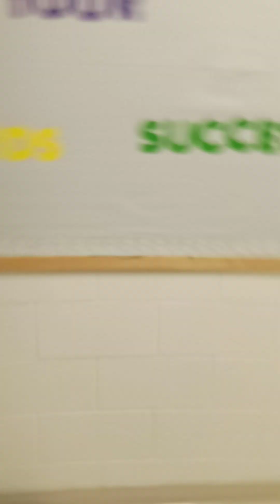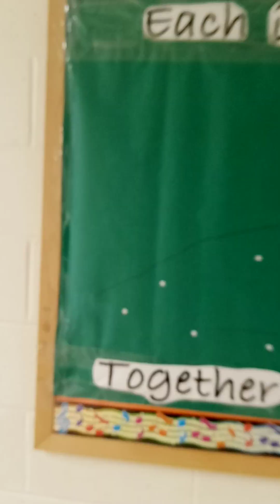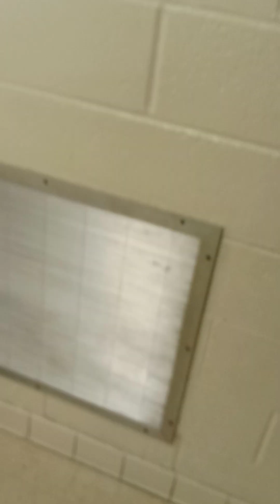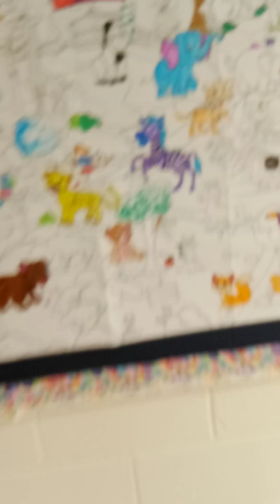It's a chilled day 😎💨